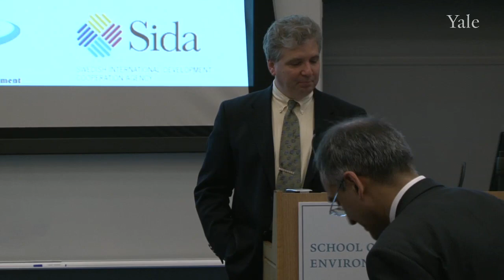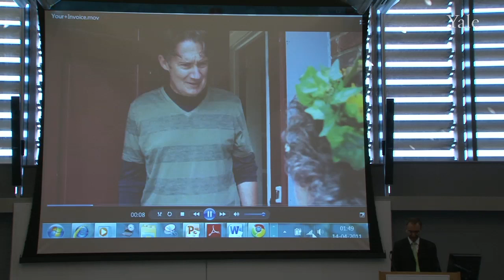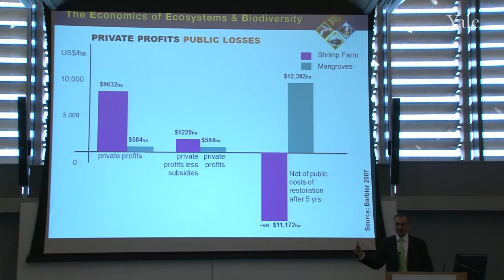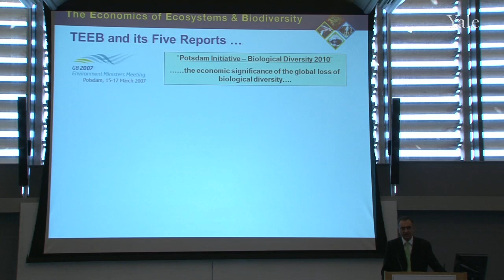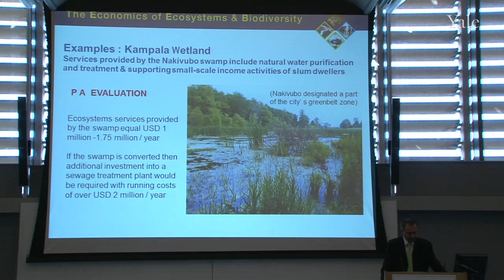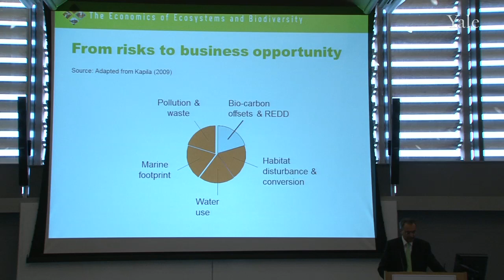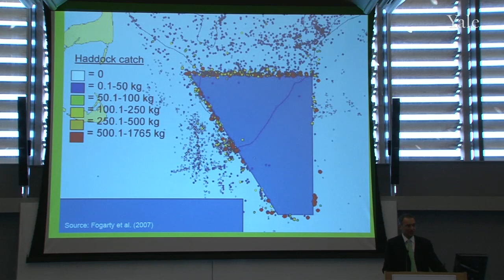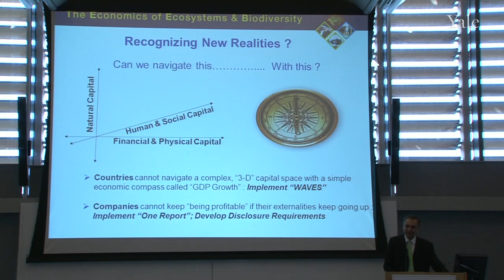The Economics of Ecosystems and Biodiversity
This lecture is part of the Edward P. Bass Distinguished Scholar Lecture Series. Dr. Pavan Sukhdev is the Special Advisor and Head of United Nations Environment Programs Green Economy Initiative.